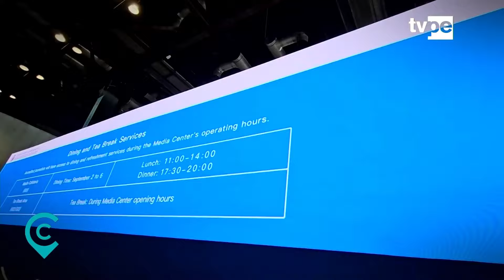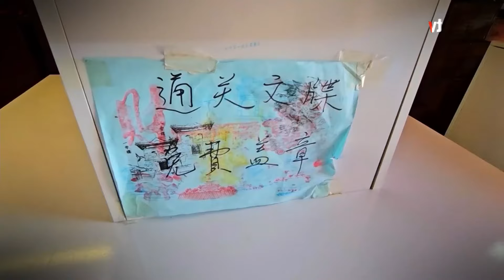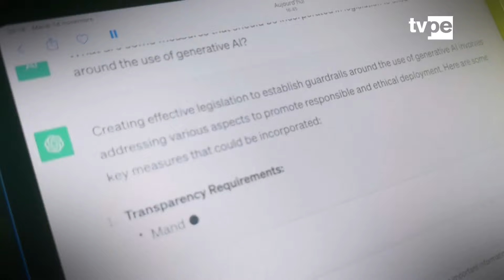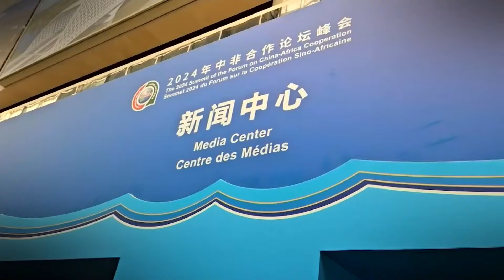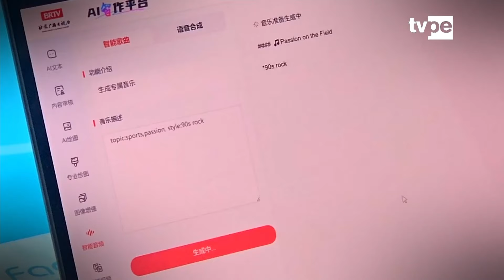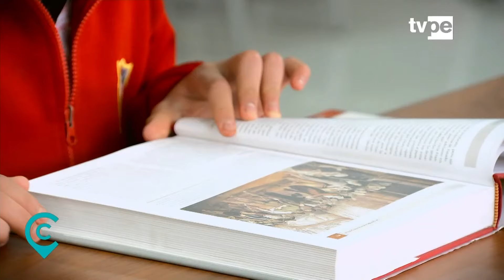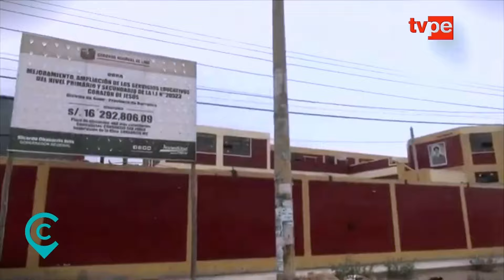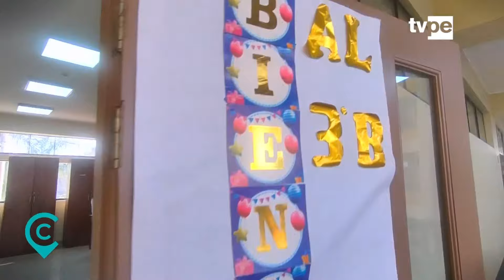Crónicas de Hoy | Programa completo del 29 de setiembre del 2024